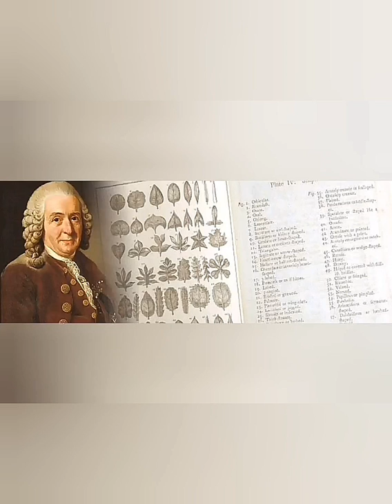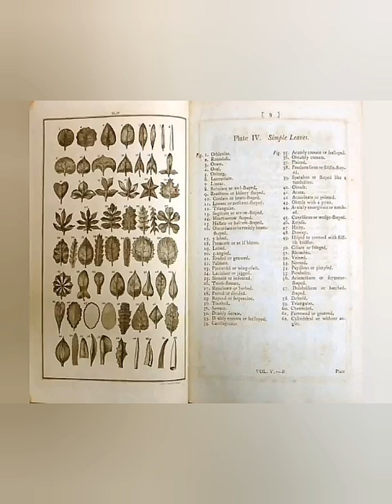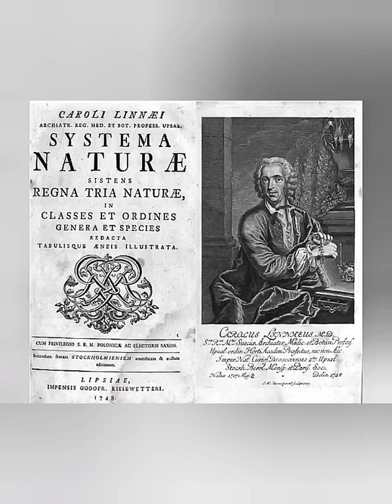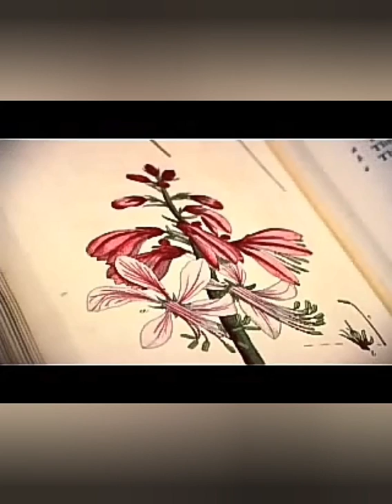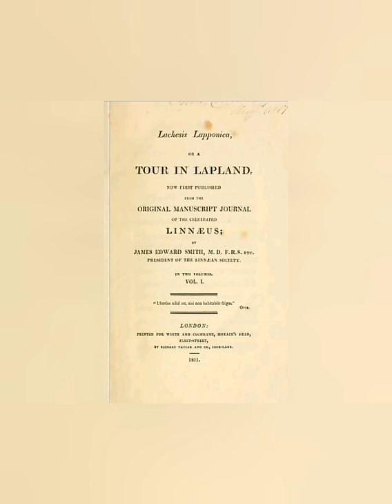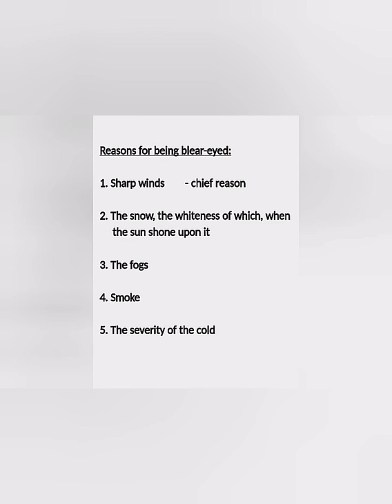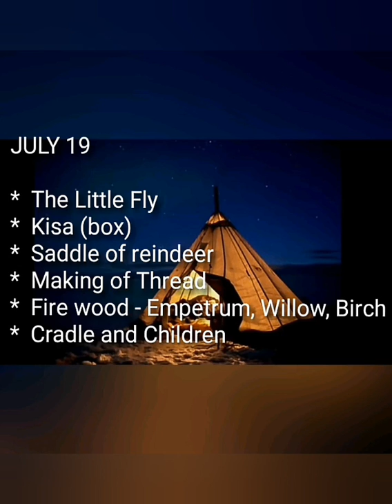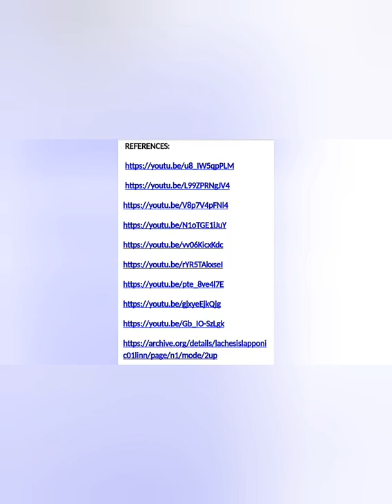The Author Visits the Lapland Alps- Carl Linnaeus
The Author Visits the Lapland Alps - An Extract from Lachesis Lapponica by Carl Linnaeus